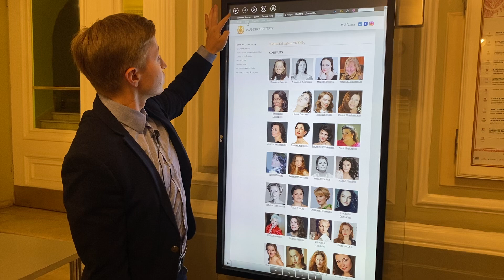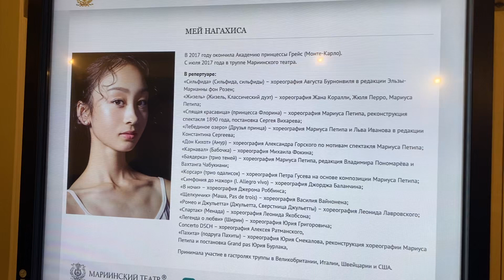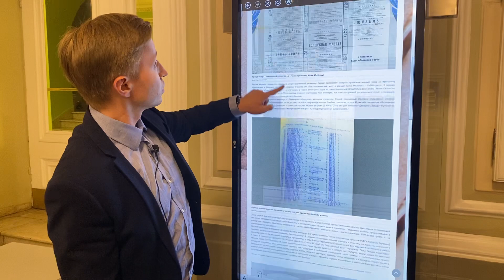マリインスキー劇場の巨大タブレット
９月１３日〜１８日までサンクトペテルブルクに滞在しております。

聞きたいことや、動画をアップして欲しい場所などありましたら、

■世界のトップバレエアーティストに聞く「バックステージ・サロン」毎月開催
参加リンクの届くメルマガ登録はこちら↓↓↓